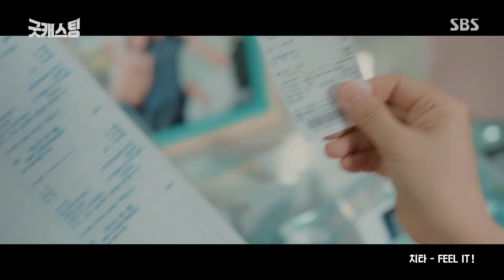[MV] CHEETAH(치타) _ FEEL IT! (Good Casting(굿캐스팅) OST Pt.1)